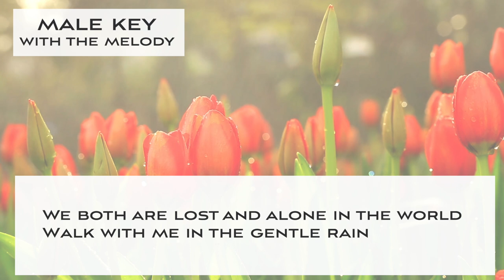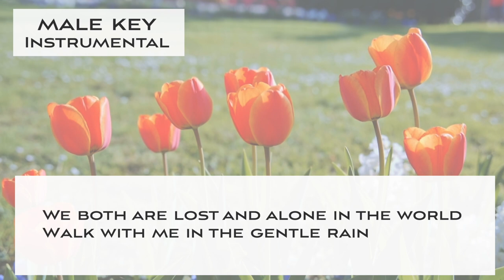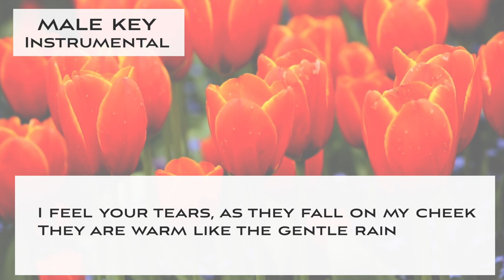The gentle rain - Bossa Nova Jazz KARAOKE (Instrumental backing track)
This is a Sing along KARAOKE music of "The gentle rain - Bossa Nova" for male singers. You can sing this song with high quality singalong KARAOKE track.

🌻Important🌻
🌻The guideline for covering my karaoke music tracks🌻

🌻🌻Information about this karaoke music track "The gentle rain - Bossa Nova"

▪️male key
▪️Key of C minor